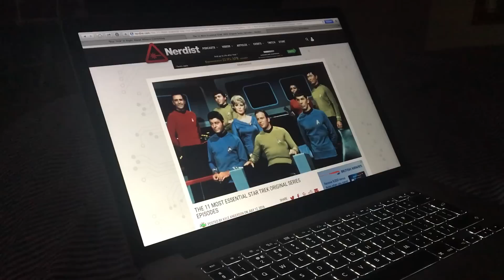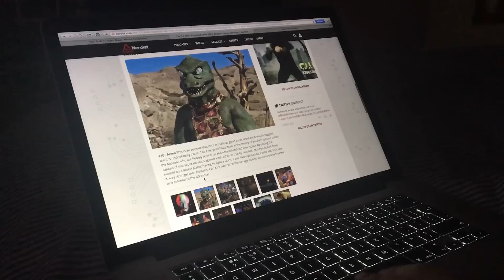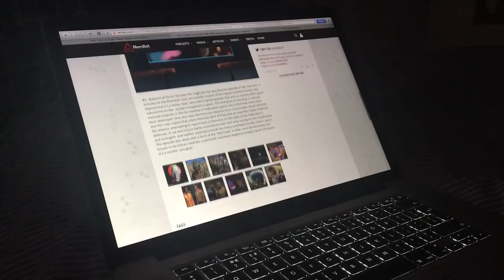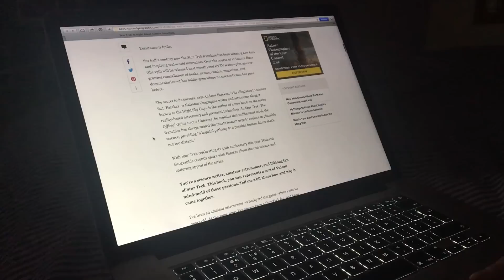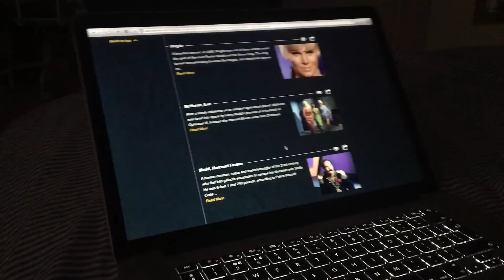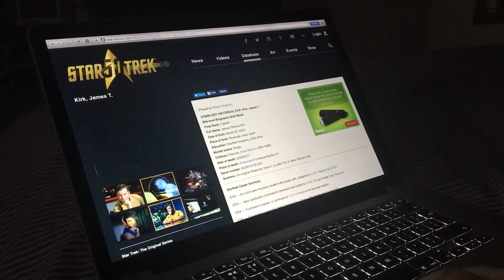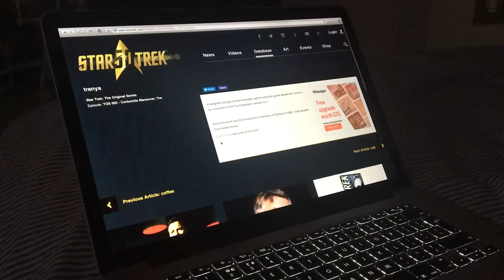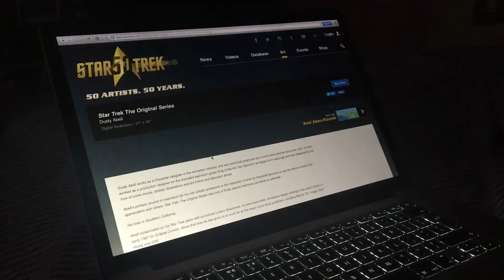ASMR Let's talk Star Trek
ASMR video whispering and researching about Star Trek! Hope you find it relaxing :) Also who is your favourite captain?